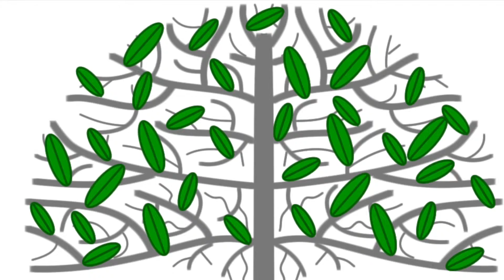What will have an impact on your commercial litigation practice in the next 12 months?